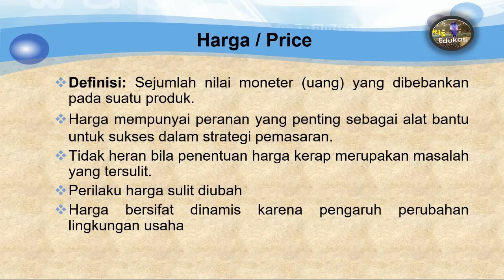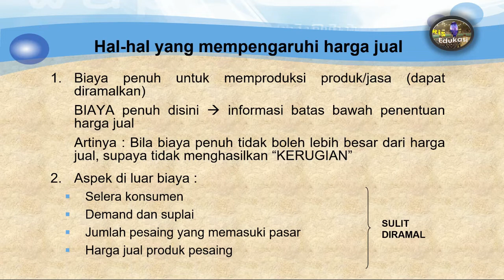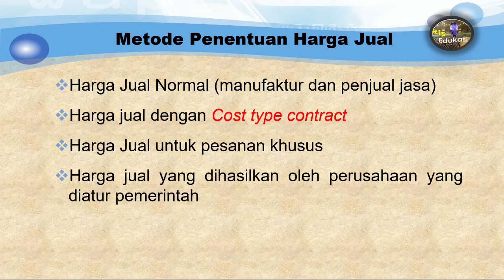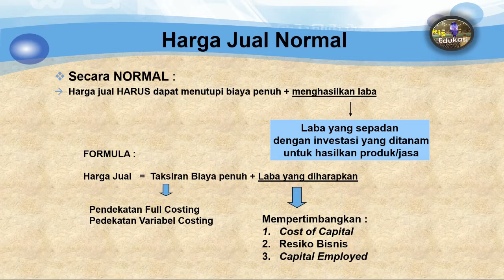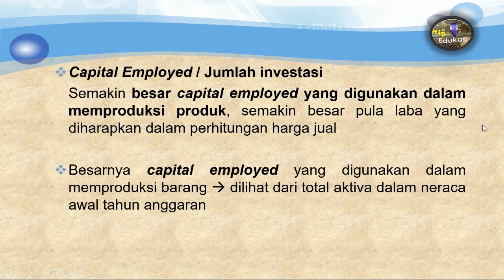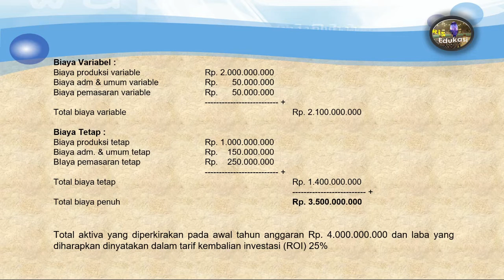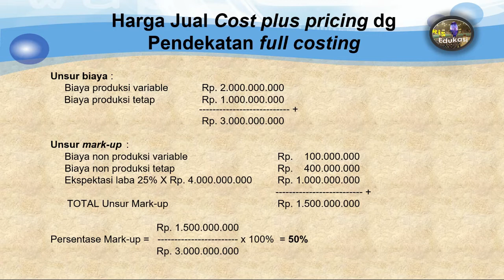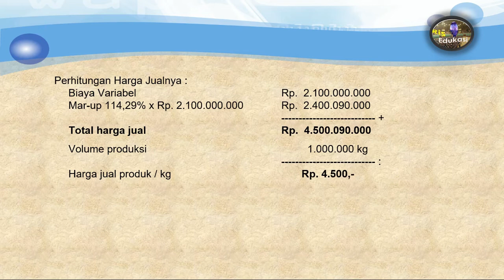Penentuan Harga Jual Dg Metode Harga Normal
Merupakan Materi Kuliah AKuntansi Manajemen yang menjelaskan penentuan harga jual dengan cara menambahkan laba yang diharapkan diatas biaya penuh masa yang akan datang untuk memproduksi dan memasarkan produk.

Penentuan Harga Jual Dg Metode Harga Normal#Penentuan Harga Jual#Metode Harga Normal#